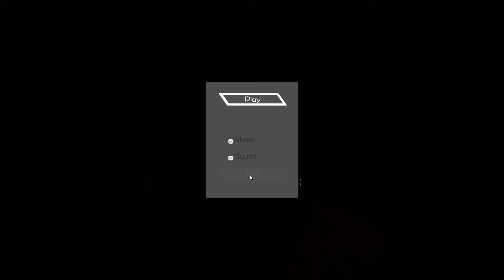Seeking revenge WITH QUEEN FAITH 89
Author WaquDoo